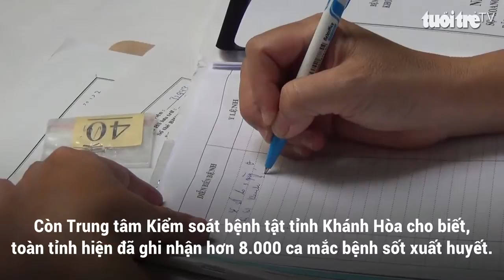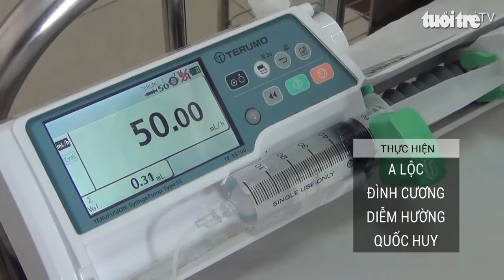Bệnh hô hấp, sốt xuất huyết tăng mạnh tại Đồng Nai, Khánh Hòa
Ngày 1-10, Bệnh viện Nhi đồng Đồng Nai cho biết số lượng bệnh nhi mắc các bệnh về hô hấp đang tiếp tục gia tăng. Cụ thể, từ đầu năm đến nay, bệnh viện tiếp nhận trên 157.000 ca đến khám và điều trị do bệnh hô hấp, trong đó có 1.660 trường hợp phải điều trị nội trú.